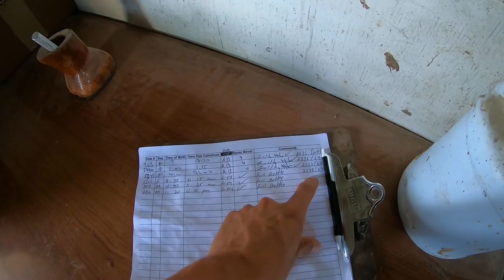Lawn Stripes & Cleaning the Maternity